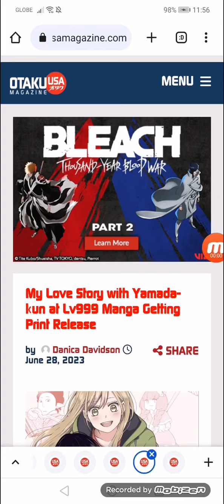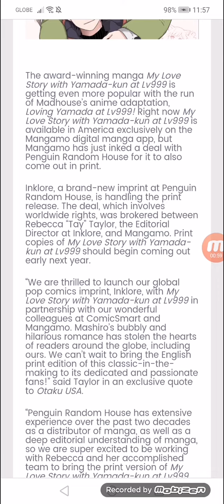My Love Story with Yamada-kun at Lv999 Manga Getting Print Release